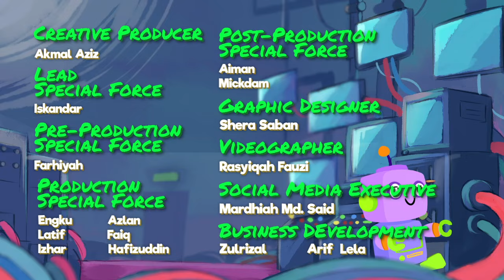Nursery Rhymes For Kids | The Princesses & The Giant | Didi & Friends in English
A new compilation video, including one of our own Original Song for Kids! Featuring "XXX"